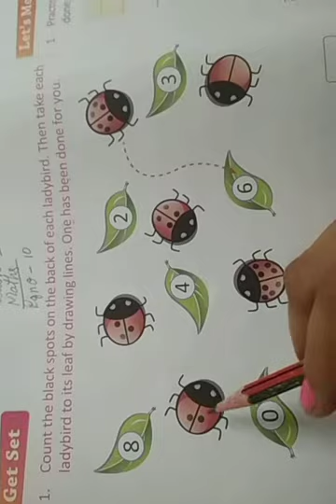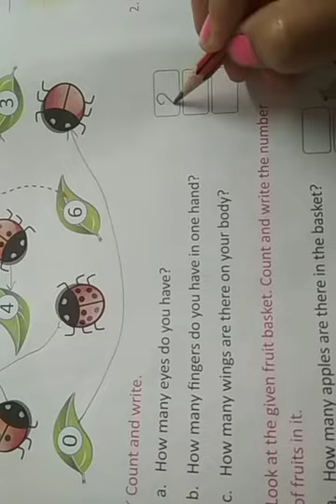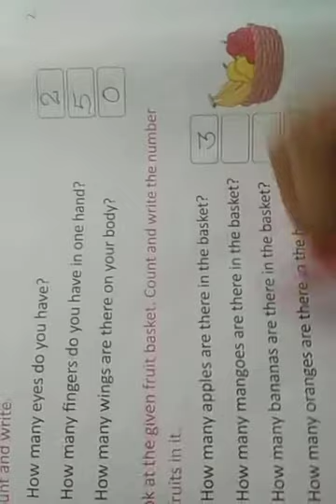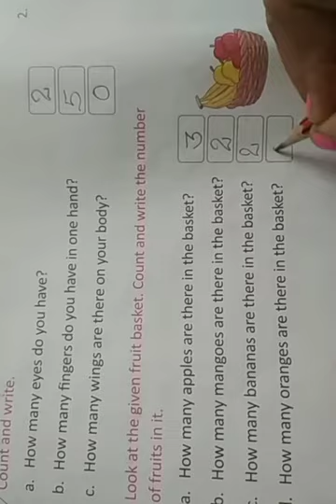Class 1 Maths 2004